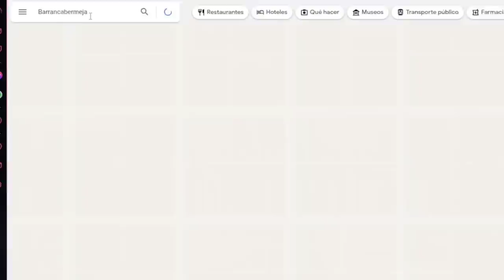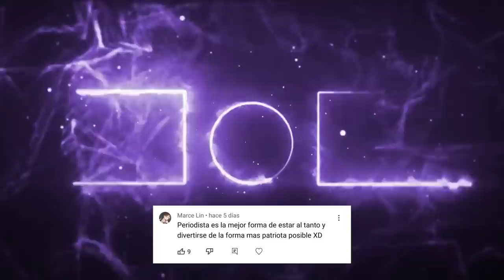BARRANCABERMEJA NO EXISTE (COMPROBADO)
BARRANCABERMEJA es uno de los lugares más misteriosos de Colombia junto a Sincelejo, por eso es necesario investigar más a fondo sobre este inexplicable lugar situado en Colombia, vamos a ver qué pasa.